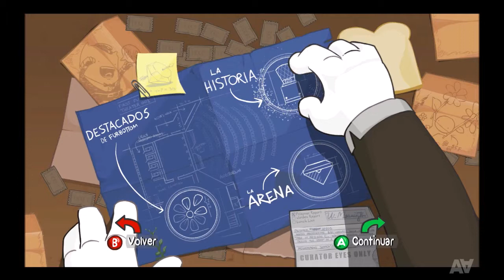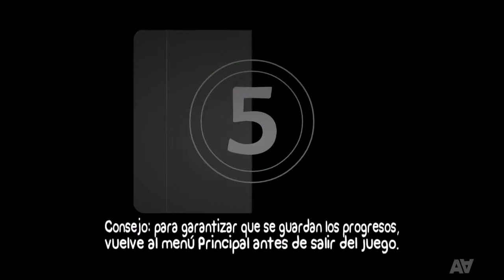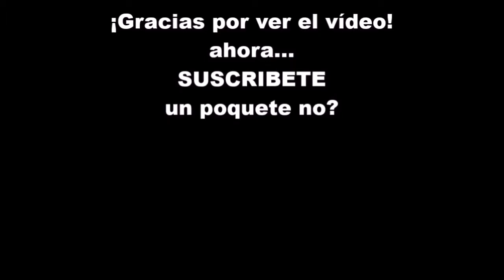BATTLEBLOCK THEATER - Hoy Toca Indie | GAMEPLAY Español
PINCHA EN MOSTRAR MÁS PARA VER TODA LA DESCRIPCIÓN!

Como primer juego de esta sección os traigo Battleblock Theater! Un juegazo con mucho humor, muchas muertes y muchos gatetes, no te lo pierdas no te arrepentirás :D

¿Queres jugar tú también a Battleblock Theater?